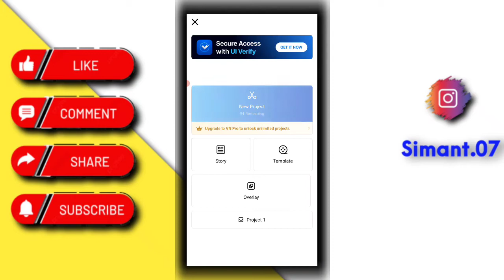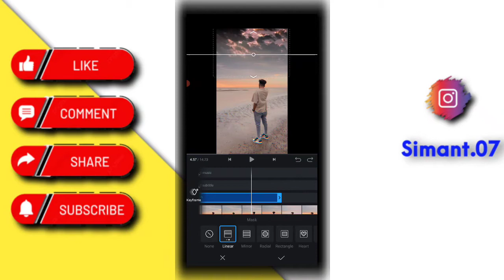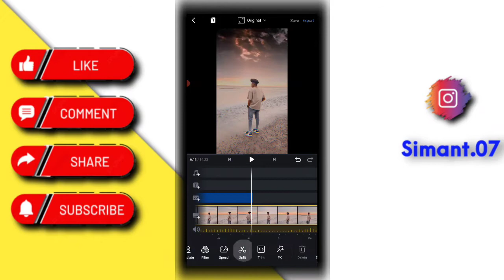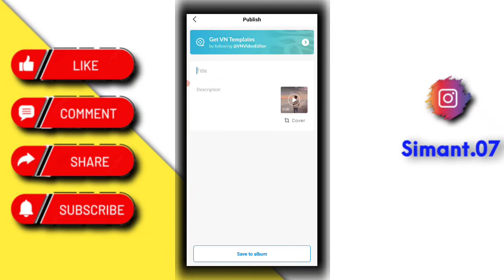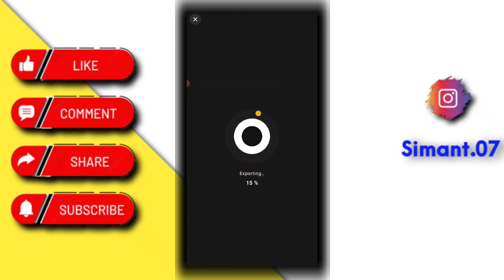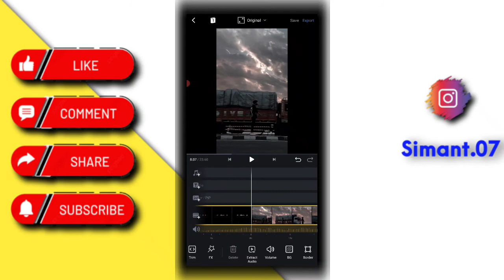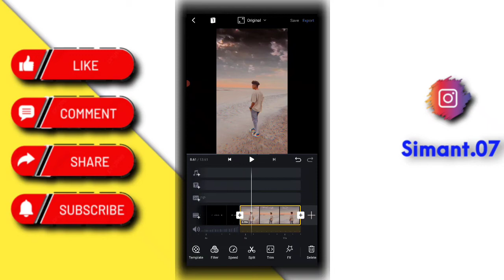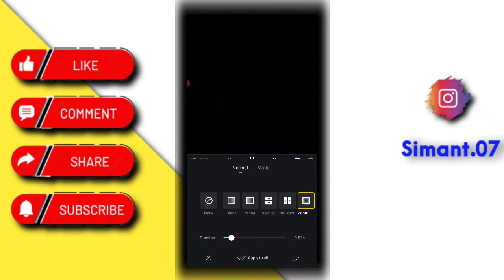Middle Of The Night X Pachtaoge Reels Editing | New Trending Aesthetic Video Tutorial | Tech Simant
Hello Youtube Family ❤️ Kaise Hai Aap Sab I Hope Aap Sab Mast Honge To Aajke Is Video Mai Aap Sabko Instagram Reels Trending Aesthetic Video Ka Tutorial Dene Wala Hoo To Video End Tak Dekhte Rahiye !

Video Is For Education Purpose Only . Copyright disclaimer under section 107 Of Copyright act 1976 , allowance is made for "fair use"  purpose such as critisism, comment, news, reporting , teaching , scholarship, and research.fair use in a use permitted by copyright status that might otherwise be infringing.

1) My instagram link..👇👇👇🙏🙏🙏

Link. 👇👇👇🔥🙏🙏🙏